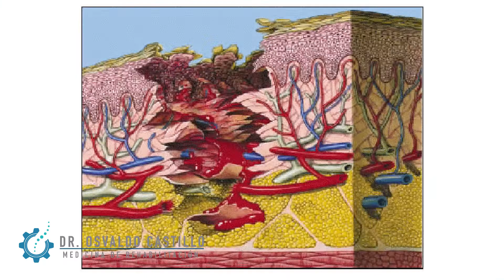¿Qué hacer cuando duele una cicatriz?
Después de una cirugía o lesión, se lleva a cabo un proceso de reparación.
Al término de este proceso se genera una cicatriz. En ocasiones estas cicatrices son causas de problemas como dolor o sensaciones moletas.

Aquí te explicamos todo lo que necesitas saber sobre las cicatrices dolorosas.

Dr. Osvaldo Castillo
Medicina de Rehabilitación